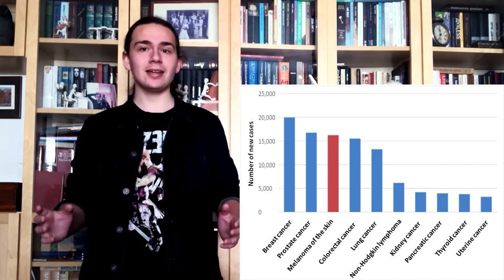תחרות מדענים ומפתחים צעירים 2021 - אדם גיטקינד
אדם מציג את עבודתו -
היווצרות צבירי חלבון NRAS על פני ממברנת תאי מלנומה בזמן הפעלת מסלול MAPK: מחקר במיקרוסקופיה ברזולוציית על
 אדם מתחרה עם העבודה שלו בתחרות מדענים ומפתחים צעירים לשנת 2021.